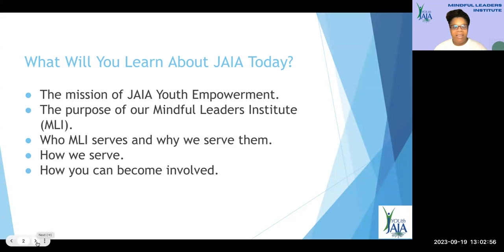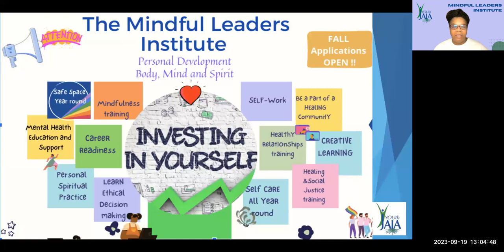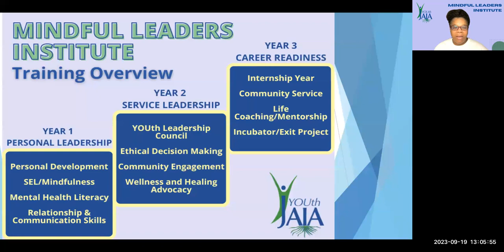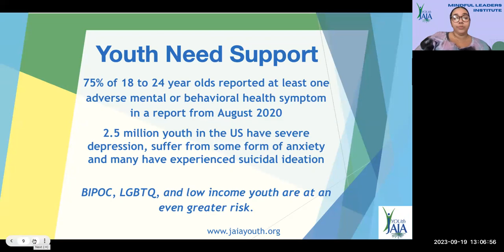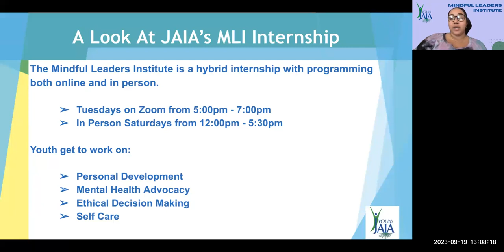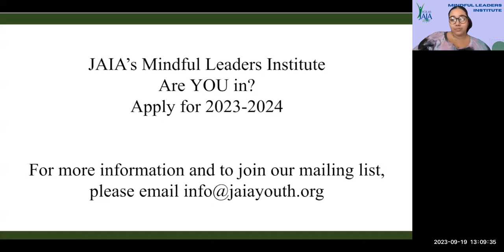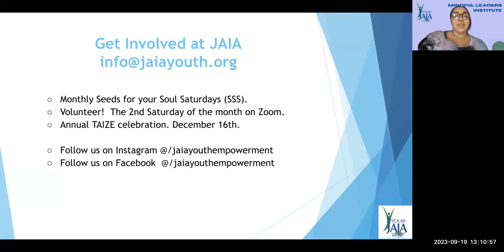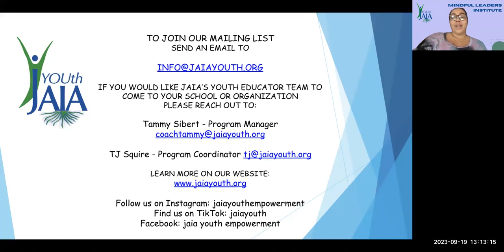JAIA's Mindful Leaders Institute Open House 2023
JAIA's mission to co-create with youth in order to create healthier communities starts with our 3 year paid internships through the Mindful Leaders Institute. This internship offers youth personal, community based and career oriented leadership skills. We offer mental health literacy, mindfulness tools and practice and trauma informed life coaching.